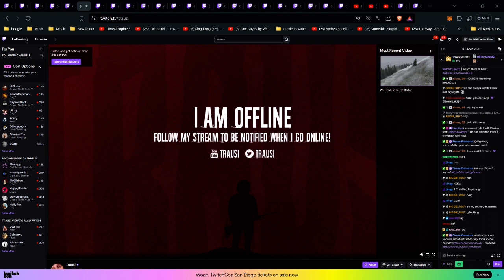HC Classic WoW Diablo IV #1 | Baby Driver Neoxa | teamlove Rank 1 SOLO Seasonal Hardcore Druid Stea